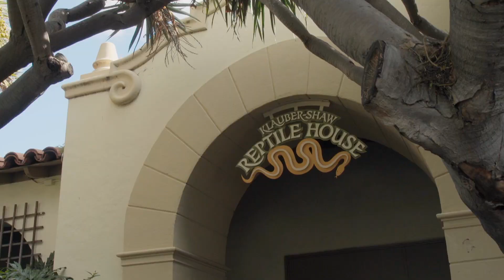Buenos amigos en el zoológico | El Zoológico de San Diego | Animal Planet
Los animales en este zoológico tienen tantas particualirades, son tan entrenidos y amigables, que incluso llegan a ser grandes amigos, tanto entre ellos, como con sus cuidadores.